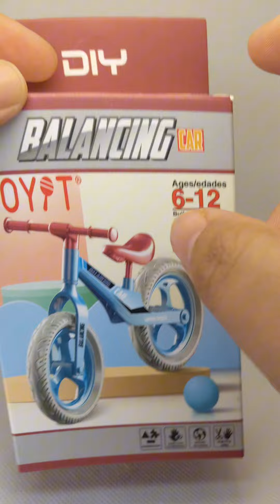ECO SHOP MALAYSIA BICYCLE TOYS UNBOXING AND REVIEW